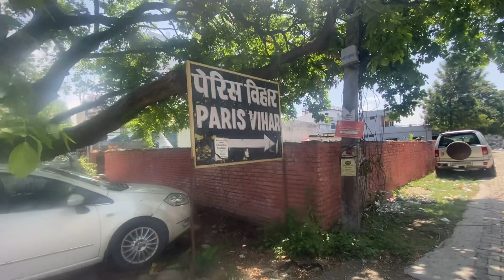Sahastradara road Mai 178 Gaz main Road near best plot For sale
Location

Shahastradara road, main road near 100 meters

South facing plot
Road 20 feet available
Plot daimantion 23/70
Total plot 178 Gaz
Semi commercial plot 2nd main road
Total plot 48000 par Gaz

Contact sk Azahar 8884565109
Side Vesit charge rs 500